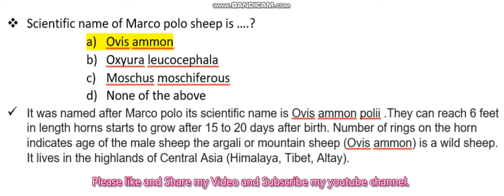11. Scientific name of Marco polo sheep is ….?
Scientific name of Marco polo sheep is ….?
Fakharia Tree Foundation
11th and 12th by FTF
Elementary Classes by FTF
High School Education by FTF
Primary Education by FTF